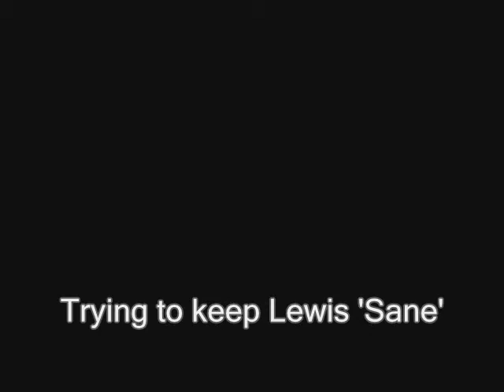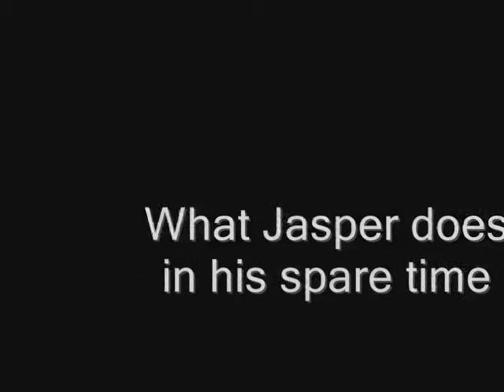CycoGuys - Bonkers Bros Behind the scenes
Behind the scenes of series 1